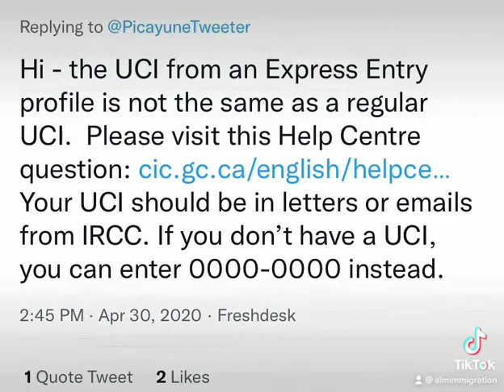UCI Number issues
People having multiple UCI number when they create an express entry profile. The regular UCI remains the same throughout your immigration process.

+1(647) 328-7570